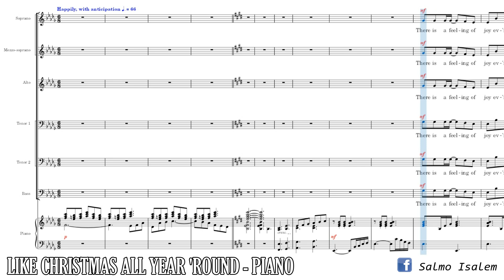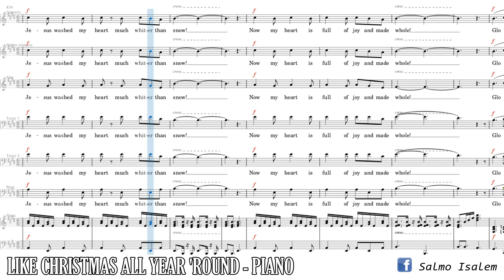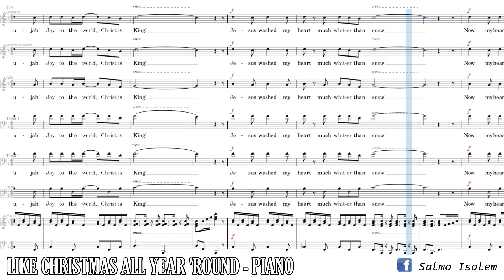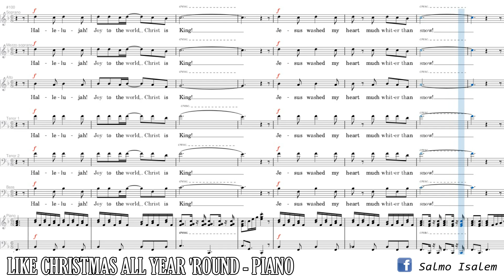Like Christmas All Year 'Round (Piano) - Daniel Smith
LIKE CHRISTMAS ALL YEAR 'ROUND
Words and Music by Dennis L. Jernigan

Arranged by Daniel Smith